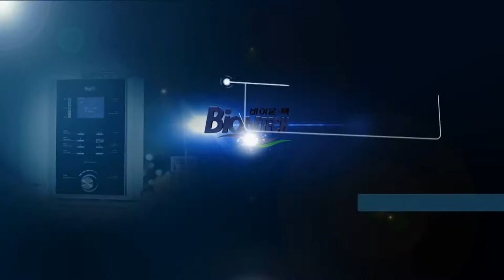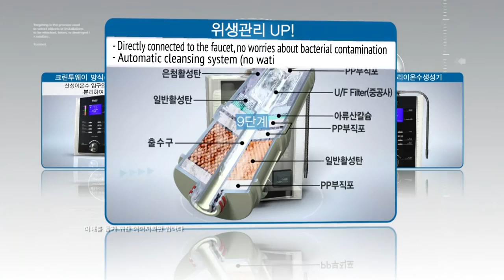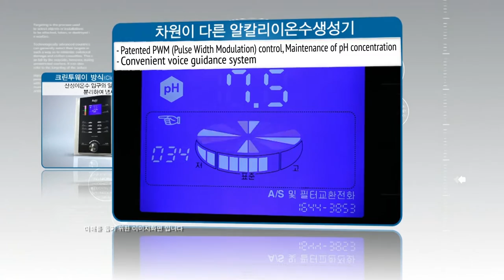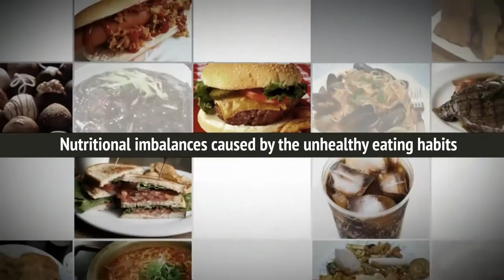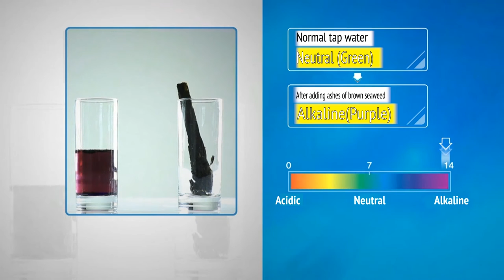Bionwater International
(Alkaline Ionized Water)
Healthy Water Live Better...
US FDA Registered
Call US Ph.888-703-9880

Alkaline Ionized Water - Bionwater by Biontech